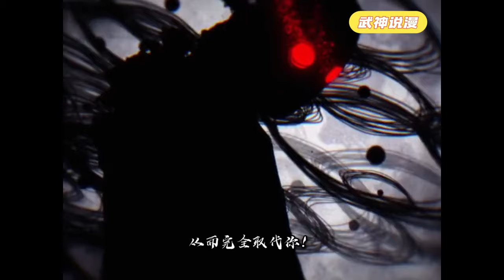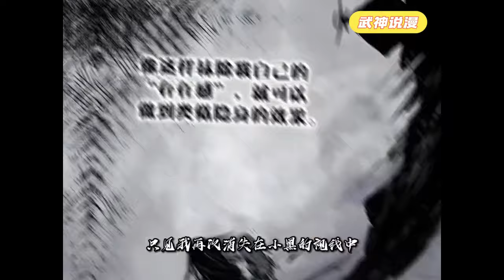无免同学偶然获得了一副戴上后无论做什么都会被人绝对认同的面具。然而即便如此他也没能鼓起勇气向暗恋的女生告白。直到发生那个将他的生活完全颠覆的事件...《真理面具》01~20#武神ZJM